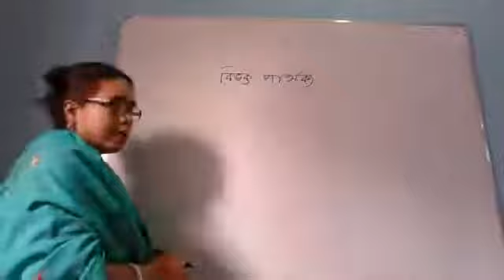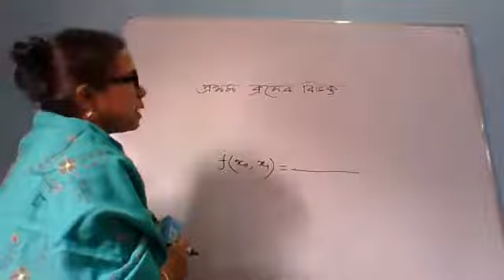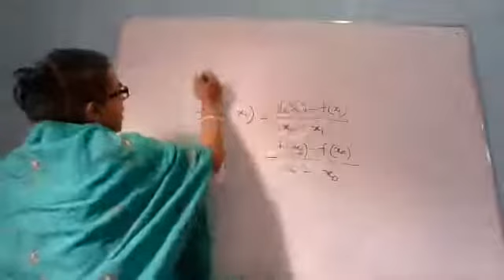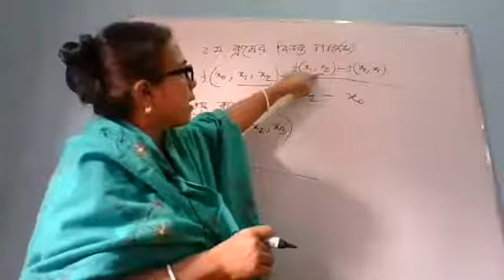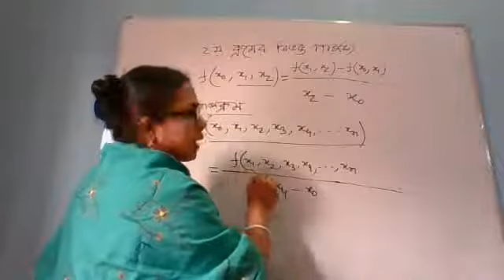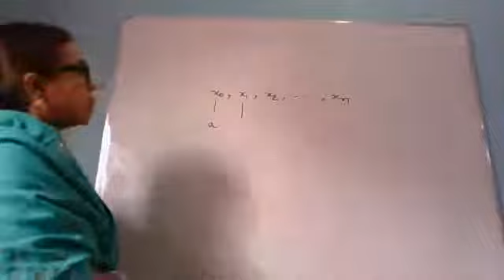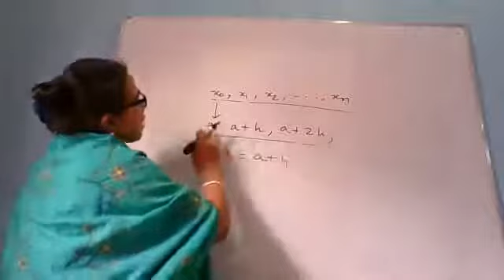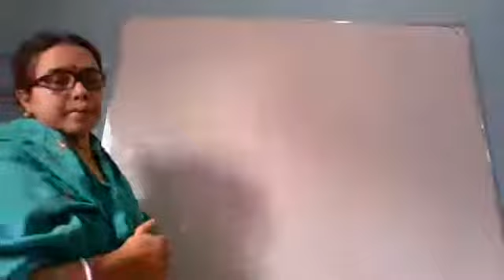অনার্স ৩য় বর্ষ, গ‌ণিত, সাং‌খ্যিক বি‌শ্লেষণ, লেকচার~০৭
অার্গু‌মেন্ট এর ‌বিভ‌ক্ত পার্থক‌্য  সূত্র